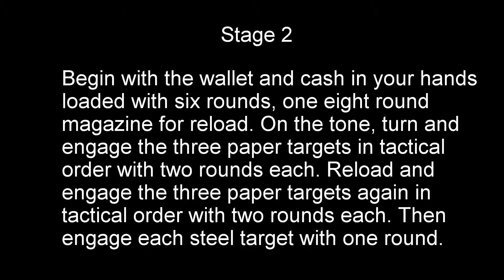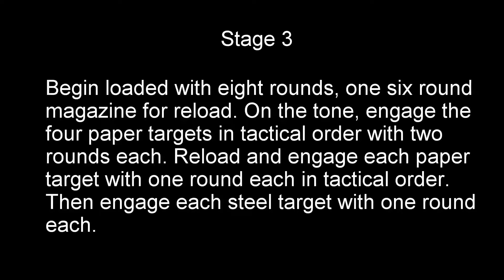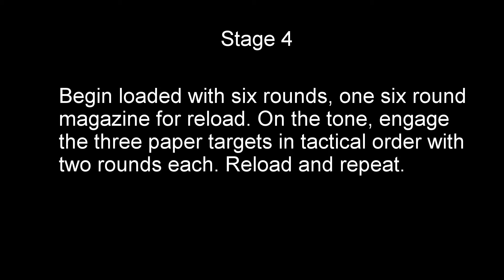NMSA Practical Pistol Match 08.17.16 - Low Light Shoot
North Montour Sportsman’s Association
Practical Pistol Match 08.17.16
Low Light Shoot
Next Match – 08.20.16

Stage 1 - Begin loaded with six rounds, one six round magazine for reload. On the tone, engage the three paper targets in tactical order with two rounds each. Reload and repeat.

Stage 2 - Begin with the wallet and cash in your hands loaded with six rounds, one eight round magazine for reload. On the tone, turn and engage the three paper targets in tactical order with two rounds each. Reload and engage the three paper targets again in tactical order with two rounds each. Then engage each steel target with one round.

Stage 3 - Begin loaded with eight rounds, one six round magazine for reload. On the tone, engage the four paper targets in tactical order with two rounds each. Reload and engage each paper target with one round each in tactical order. Then engage each steel target with one round each.

Stage 4 - Begin loaded with six rounds, one six round magazine for reload. On the tone, engage the three paper targets in tactical order with two rounds each. Reload and repeat.